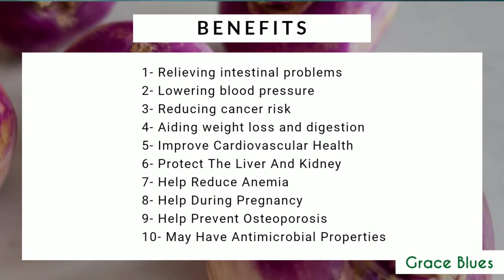🧿Turnip Vegetable Soup - SHALGAM SABJI JHOL || Grace Blues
🧿Hello / Namaste / Namo Namo

Guys, I have mostly have during my sickness. This is the same vegetable soup which made to strengthen my body. The best remedy for a person who suffers from fever.

BENEFITS FOR SHALGAM(TURNIP)😄
1- Relieving intestinal problems
2- Lowering blood pressure
3- Reducing cancer risk
4- Aiding weight loss and digestion
5- Improve Cardiovascular Health
6- Protects the liver and Kidney
7- Help reduce anemia
8- Helps during pregnancy
9- Helps prevent osteoporosis
10- May have Antimicrobial properties

🎥A home-cooked recipe by mom

Well then Stay Safe 👍
Bless Y'all and Bless me too😊🌻

Author : Vlad Gluschenko
SONG : Views
Free to use Music - Background